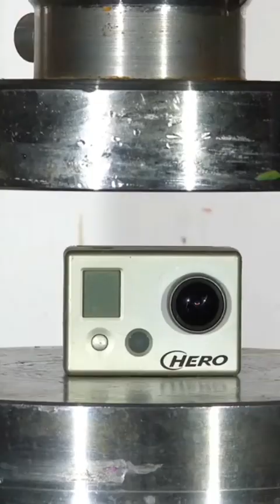Hydraulic Press Moments | Satisfying Crushing Compilation